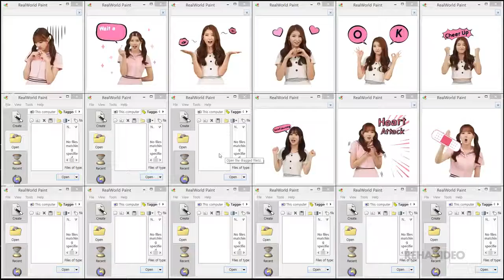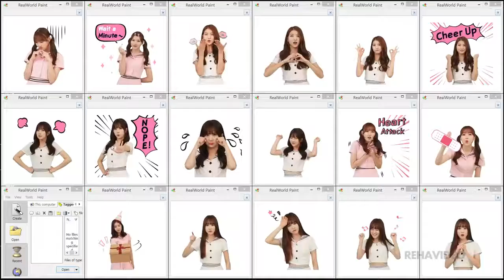[MV] 여자친구(GFRIEND) _ 너 그리고 나 (NAVILLERA)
[MV] 여자친구(GFRIEND) _ 너 그리고 나 (NAVILLERA) *English subtitles are now available. :: iTunes .

GFRIEND 여자친구 facebook: GFRIEND 여자친구 twitter: GFRIEND 여자친구 instagram: .

[Mirrored] GFRIEND(여자친구)_NAVILLERA Choreography(너 그리고 나 거울모드 안무영상)_1theK Dance Cover Contest GFRIEND 'NAVILLERA' Dance Cover .

[Teaser 2] GFRIEND(여자친구) _ 너 그리고 나 (NAVILLERA) Artist : GFRIEND(여자친구) Title : 너 그리고 나 (NAVILLERA) Release : 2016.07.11 ▷1theK FB .